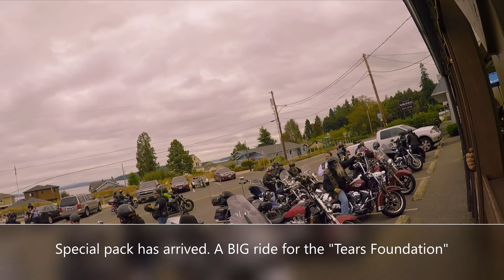Honda ST1300 Gig Harbor to Manchester PUB to 100 Harleys Motorcycle ride Pan European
Virtual Ride to Manchester Pub from Gig Harbor Washington. See downtown Gig Harbor on this ride and through the forest to Olala on the Puget Sound. In Manchester pulling up as the roar of Thunder is arriving. A pack of Harley's take over the parking lot in Manchester. 100 Harley's and 1 Honda.
Join Facebook for "ALL Motorbike Brands".
Post your favorite photos of your motorcycle especially during travels
INFO:
Gig Harbor is the name of both a bay on Puget Sound and a city on its shore in Pierce County, Washington, United States. The population was 7,126 at the 2010 census.
Gig Harbor is one of several cities and towns that claim to be "the gateway to the Olympic Peninsula". Due to its close access to several state and city parks, and historic waterfront that includes boutiques and fine dining, it has become a popular tourist destination. Gig Harbor is located along State Route 16, about 6 mi (10 km) from its origin at Interstate 5, over the Tacoma Narrows Bridge. A $1.2 billion project to add a second span to the bridge was completed in 2007. From Gig Harbor, Tacoma can be reached in under 20 minutes and Seattle in under an hour.
INFO:
Manchester was established in the 1860s and was originally known as "Brooklyn", after the borough in New York City. The name was changed to "Manchester" in 1892 in honor of the city of Manchester, England. Manchester was accessible by land via Shelton/Allyn/Belfair, but the main population center in the region, Seattle, had only boat access. After a permanent dock was built in 1908, regular steamboat service-connected Manchester to nearby communities like Colby, Southworth, and Harper, and to Seattle across the water.
From 1925 to 1936, a ferry route across Puget Sound connected Manchester with Alki Point in West Seattle. When the Alki Point dock washed away in 1936, the Seattle terminus was shifted to Colman Dock on the Seattle central waterfront. Ferry service was discontinued in 1949 and has never resumed.
In 1940, the US Navy built a pier nearby for refueling ships. The fuel pier saw heavy use during World War II and still operates today.
In 1953, the library in Manchester was slated for destruction. The town pulled together and a new library was constructed in 1954. Today, Manchester has excellent views of Seattle, Mount Rainier, and Puget Sound, has a public boat launch, a boat parade on the opening day of boating season, and sponsors salmon bakes at the Manchester library.